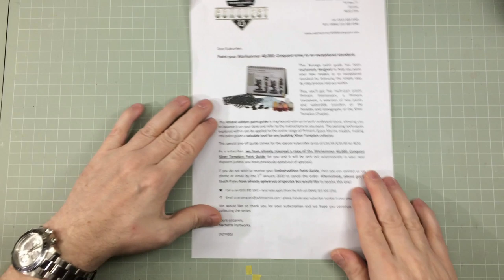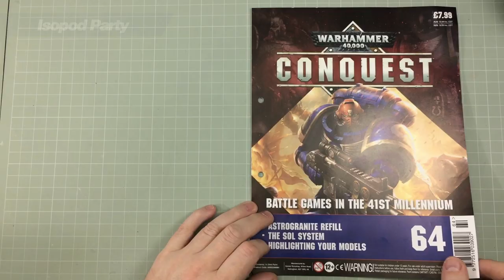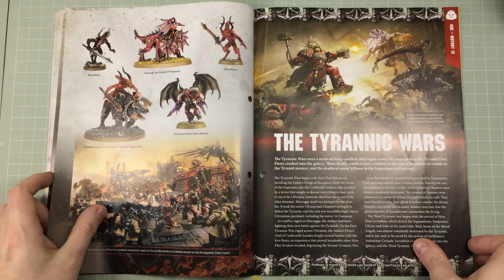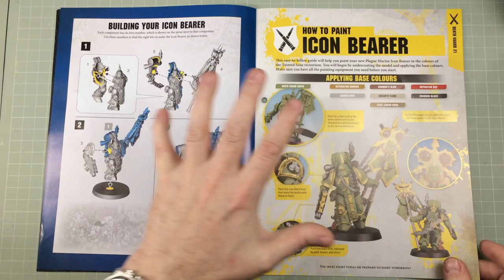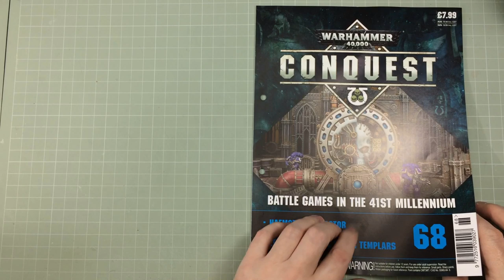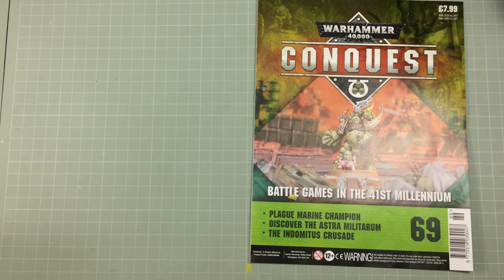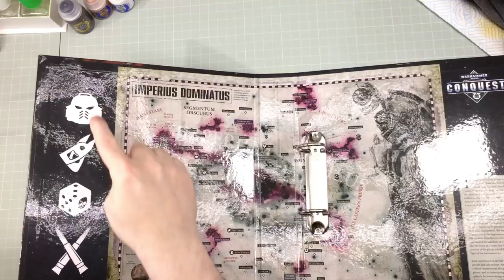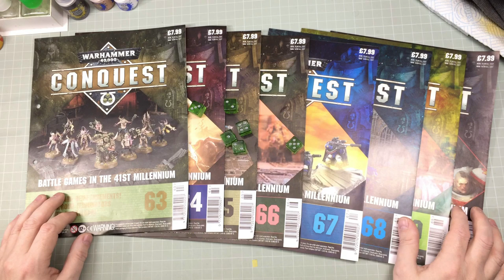Warhammer Conquest Issues 63-70 & Wargear Set 4 Quick Look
Hey ho! Welcome to a new series in which I work though Hachette's Games Workshop Warhammer 40K Conquest partwork.  In this episode I take a quick squiz at issues 63-70 and the final Wargear Set.

The Guru Amazon Store - tools, materials & more

Some additional music taken from the YouTube licence-free archive.

Use of "O Canada" as per Public Domain rights: "O Canada" performed by the United States Navy Band circa 2003, composition performance AND recording are in the public domain. Source